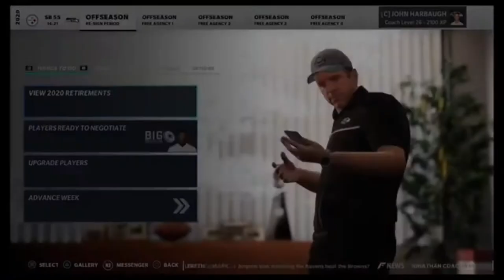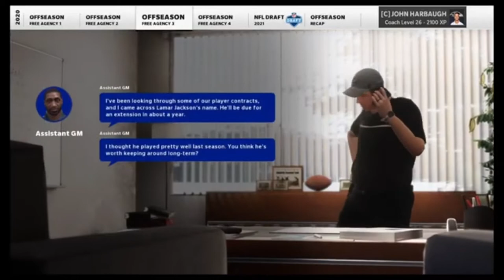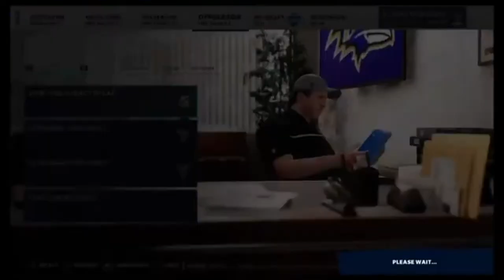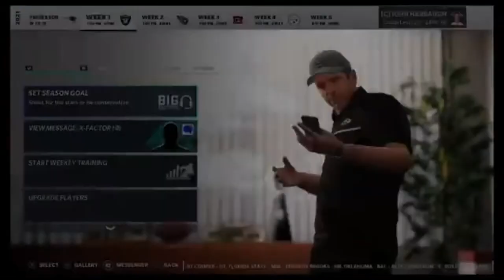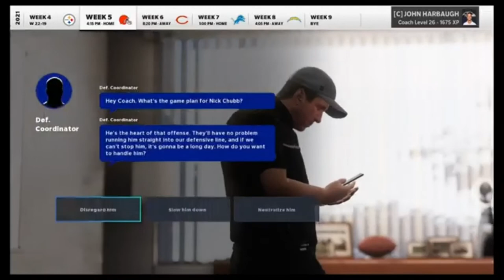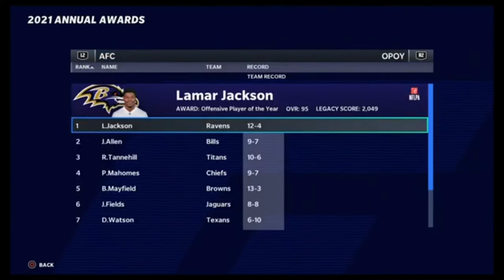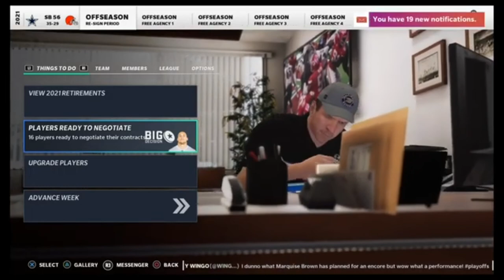GETTING A WEAPON FOR LAMAR | Madden 21 Franchise | Rebuilding the Baltimore Ravens Ep. 2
Episode 2 of the Madden 21 Rebuild with the Baltimore Ravens.